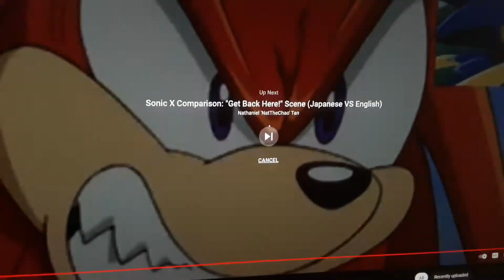Fatigue Says "No" To Calzone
Here's my 35th Calzone Videos.

Note: Here's my 1st Video for Feature of "The Bedfellows (TV Series)".

(Please no more rude comments and dislike and/or enjoy the Video)